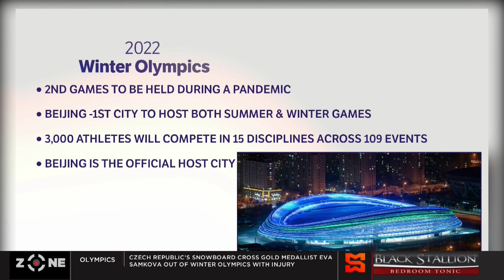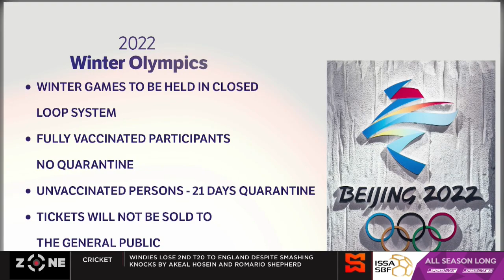SportsMax releases its first Winter Olympics feature! | SportsMax Zone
Watch the Winter Olympics from February 4-20 on SportsMax and the SportsMax app.